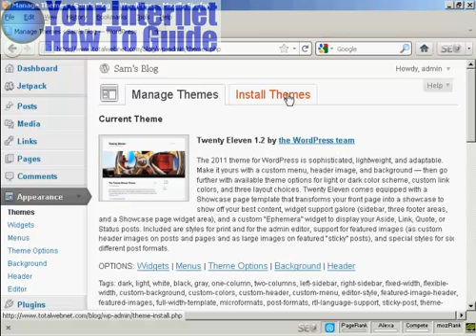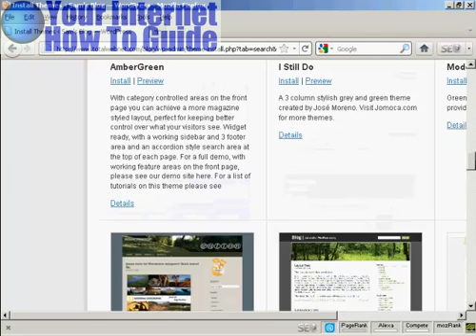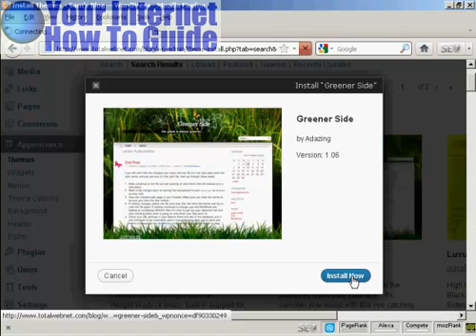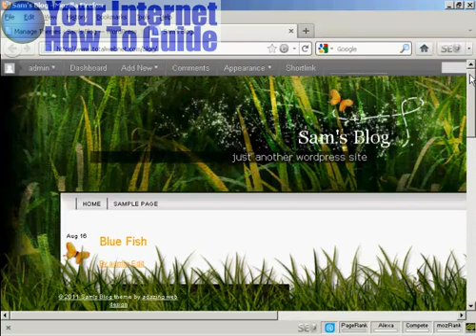Install WordPress Themes Automatically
automatically install themes into your blog - WP